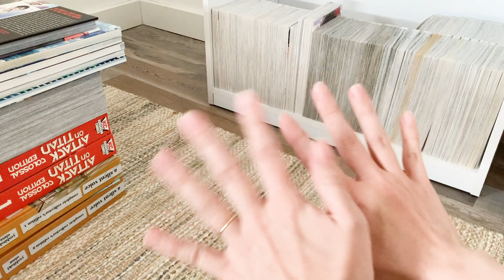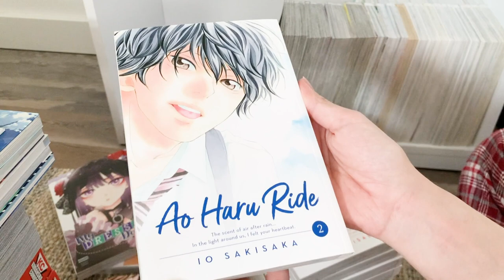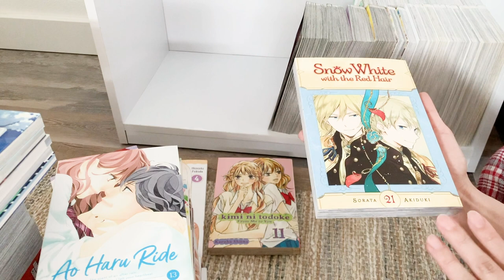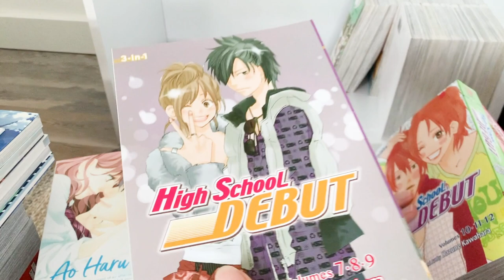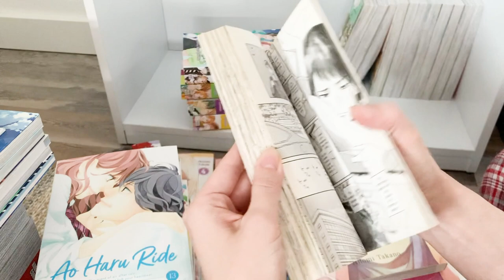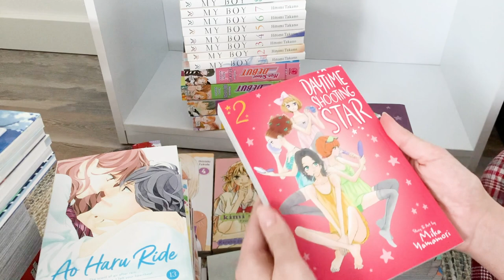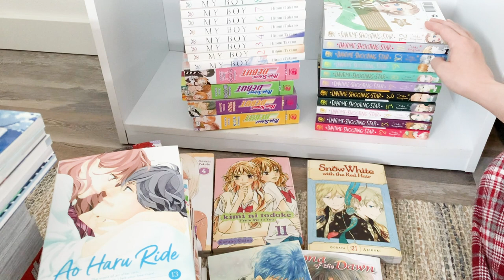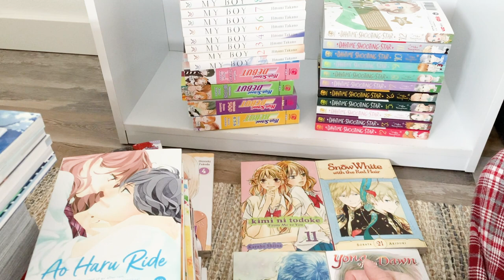First Manga Haul in my New Apartment - lots of shoujo and seinen and a couple new full series!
First manga haul in my new apartment and a little bit of an update on my move and upcoming videos!!! This was a big haul from Right Stuf Anime's Shojo Beat sale, as well as miscellaneous shoujo and seinen volumes from Barnes and Noble, Alibris, and Books A Million! 😁

Timestamps:
00:00 Intro & Update
02:08 My Dress Up Darling / Sono Bisque Doll wa Koi wo Suru
03:19 Ao Haru Ride / Blue Spring Ride
08:36 Kimi ni Todoke / From Me to You
10:11 Snow White with the Red Hair / Akagami no Shirayuki-hime
11:31 Yona of the Dawn / Akatsuki no Yona
14:32 High School Debut / Koukou Debut
18:51 My Boy / Watashi no Shounen
25:45 Daytime Shooting Star / Hirunaka no Ryuusei
32:25 Next Video Plan & Outro

(´• ω •`) ♡